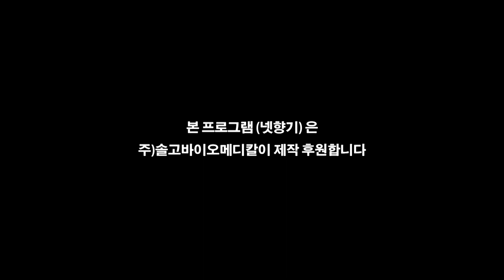[Health.넷향기] 김철원 교수의 '서비스 1-2-3 진단법'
여러분 오늘도 건강하신지요?
건강할 때에는 자신이 느끼는 몸 상태와 건강검진 결과가 얼추 비슷하다고 합니다. 그런데 나이가 들어서는 평소 느끼는 몸 상태와 검진결과가 점점 달라지는 것을 알게 됩니다.